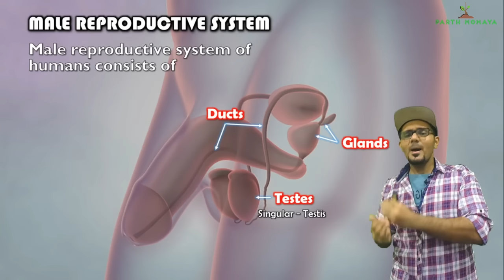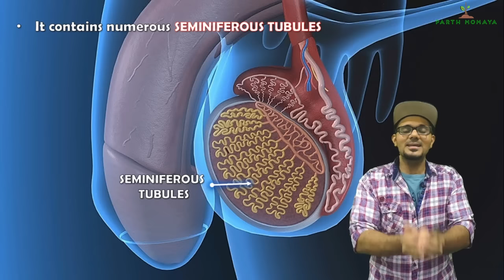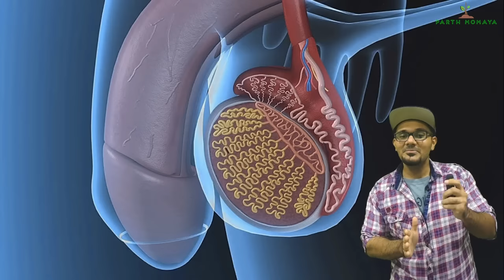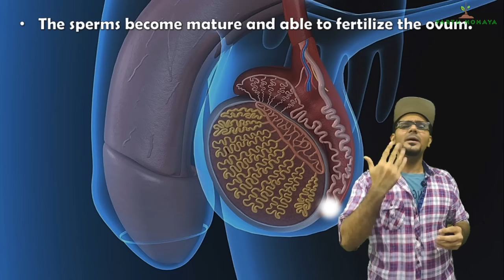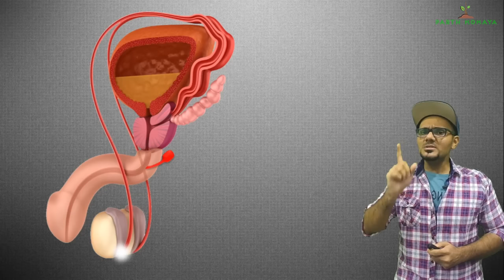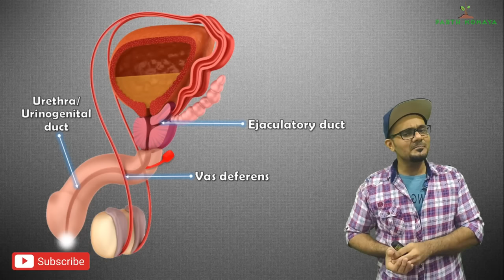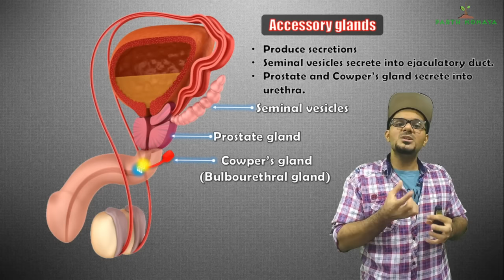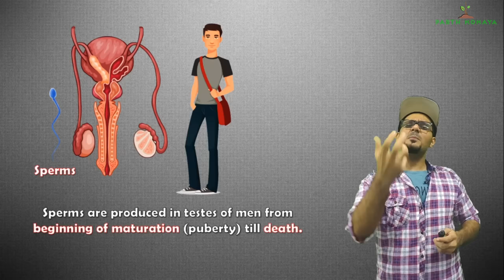Male reproductive system || Life processes in Living Organisms Part 2 Class 10 SSC CBSE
So here we begin with HUMAN REPRODUCTION.
The story begins with our hero SPERM. So let us understand how and where sperms are produced in the MALE REPRODUCTIVE SYSTEM and how they are released.
I hope you had a fun learning experience.